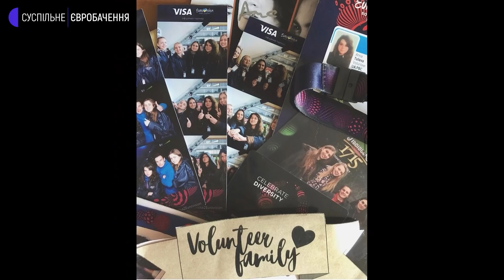Виступ на Євровіледжі та зустрічі з учасниками від Франції, Німеччини та Італії | Ciao, Євробачення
Як хлопці з Kalush Orchestra готуються до фіналу Євробачення та як запалили сцену на Євровіледжі. Як Alvan & Ahez, представники Франції, німець Malik Harris та Mahmood & Blanco з Італії заспівали «Stefania» – про все це дивіться у новому влозі «Ciao, Євробачення» з Анною Тульєвою.

Автори: Анна Тульєва, Євген Руденко, Антон Гудков